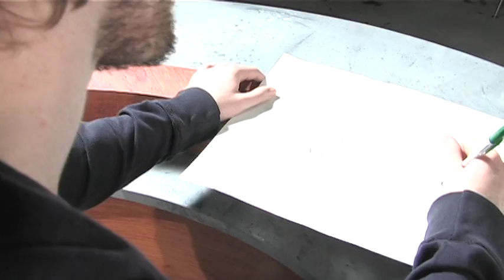Hammered M.D. AmputatER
The craziest new show of the winter season, Hammered M.D.